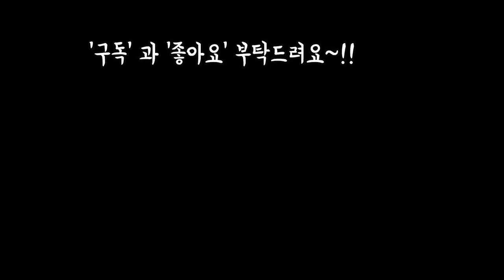제라늄(페라고늄) 삽목과 수형잡기~!!Jeranium